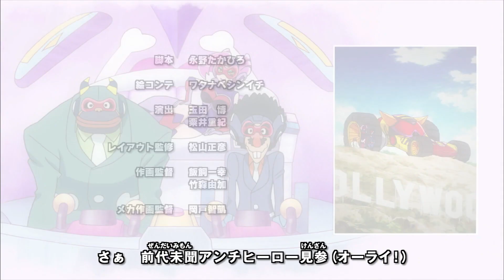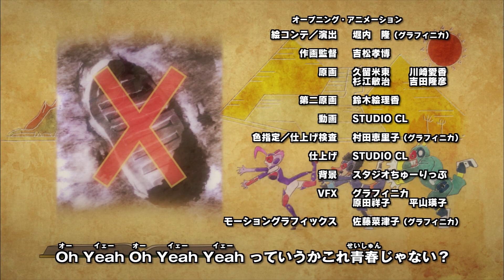Time Bokan 24 ED 2 "Gekiyaba∞Bokkan!! (激ヤバ∞ボッカーン！！)" by Moso Calibration